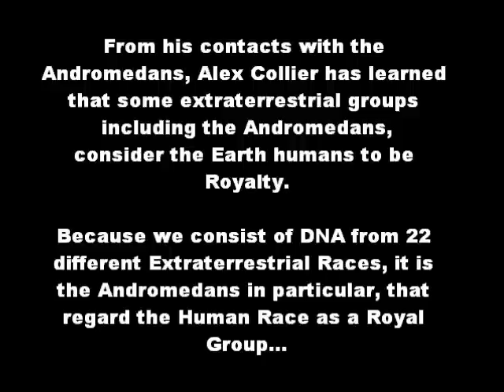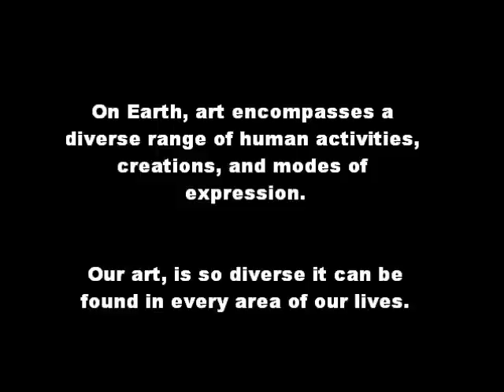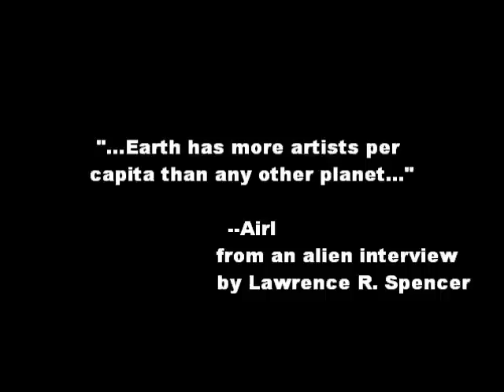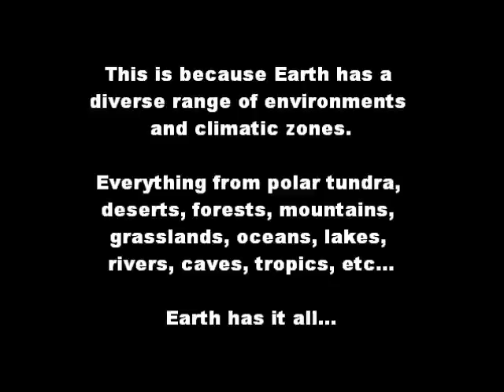Alex Collier's most important teaching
Ever wonder what makes earth and its inhabitants so special? Earth is a pearl in the sea of the universe. Every earth man and woman on this planet is his or her own king/queen. Andromedan contactee Alex Collier explains why.

This site contains copyrighted material the use of which may or may not

The creator of this video is making such material available without profit for artistic and educational purposes only and believes this constitutes a "fair use" of any such copyrighted material as provided for in Section 107 of the US
Copyright Law.

 In accordance with Title 17 U.S.C. Section 107, the material in this video is distributed without profit to those who have expressed a prior interest in viewing the artistic and educational material. For more information please visit

 This video may be taken down at any time.